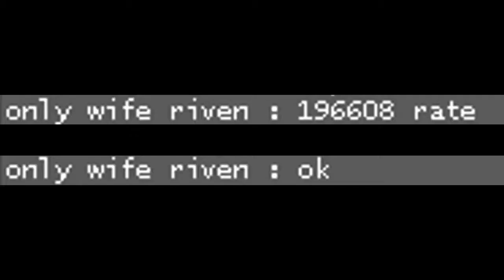AWP 2k with wallbang feat. guy with 199608 rate calling me unfair player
Watch in HD fast download sry shit quality.